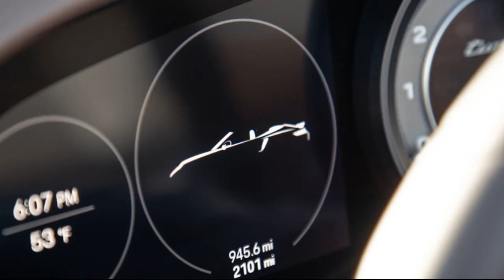2022 Porsche 911 Turbo S Cabriolet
2021 Porsche 911 Turbo S Cabriolet First Test: Open Air Artillery
Apparently, it takes a Turbo S to beat a Turbo S.

Welcome, everyone, to the quickest cabriolet we've ever tested. That's right—as far as soft-tops are concerned, the 2021 Porsche 911 Turbo S Cabriolet sits at the tippy-top of our testing data heap. We'd love to say this is the quickest aire libre rocket sled we've shot down the strip, but alas, Porsche's own 918 Spyder matches the new Turbo S Cab from 0-60 mph with a disc-slipping, 2.4-second scramble. Wowza...